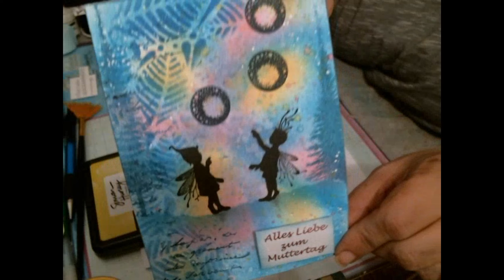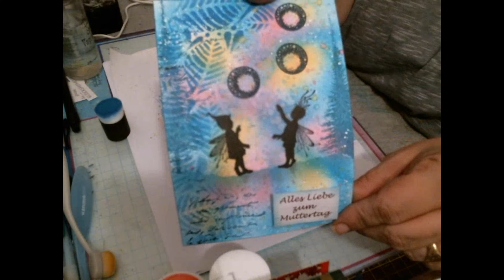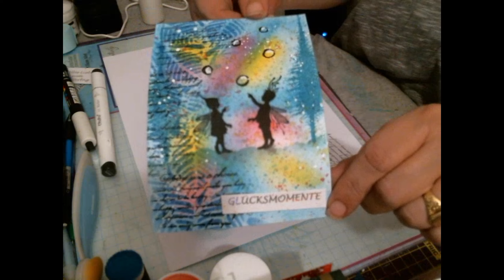Nordic Light trifft Lavinia; Challenge auf Facebook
Wir haben zur Zeit eine Challenge besucht uns doch auf Facebook in der Gruppe würde mich sehr freuen.

Hier zeigen wir eine Nordic Light Card mit Lavinia Motiven.
Verblendet wurde mit Simon Hurley Stempelkissen und gestempelt mit Lavinia Motiven.

Alles erhältlich über meinen Shop.

und garantiert kostenfrei beim Anklicken ;)